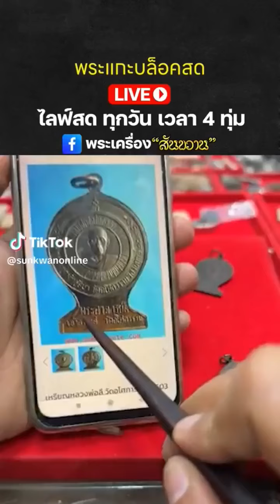พระแกะบล็อกสด